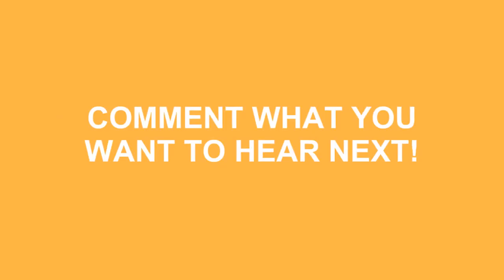How To Pronounce Sirach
Learn how to say sirach ? Do you want to look cool? Great! How To Pronounce Sirach correctly with Speak Much How To Pronounce videos.

We'll be more than happy to take any request just leave them in the comment section below... We'll even mention you in the video! No longer be fearful to How To Pronounce Sirach )